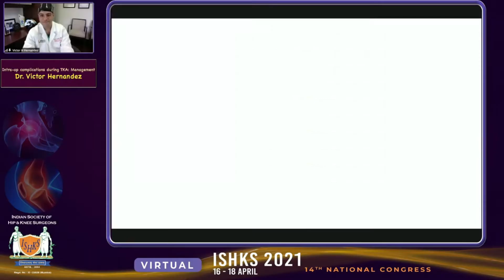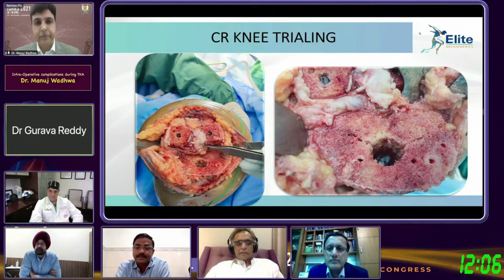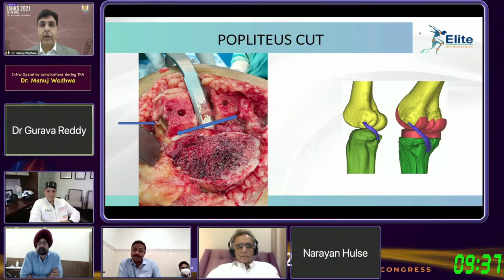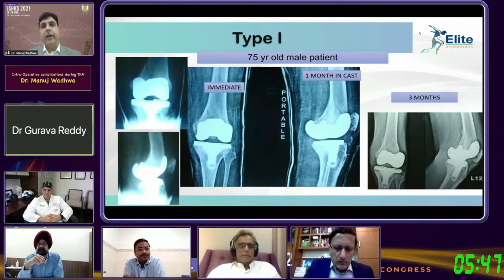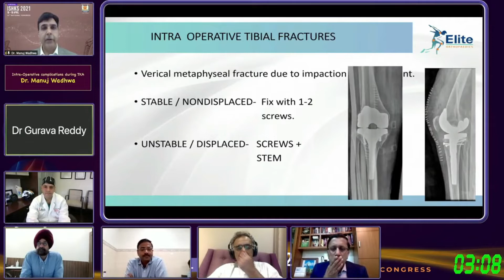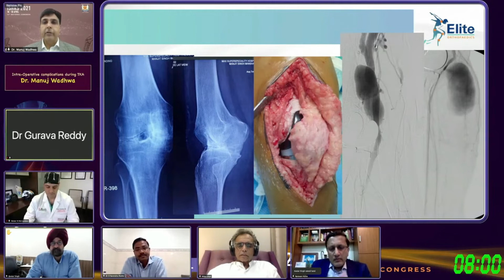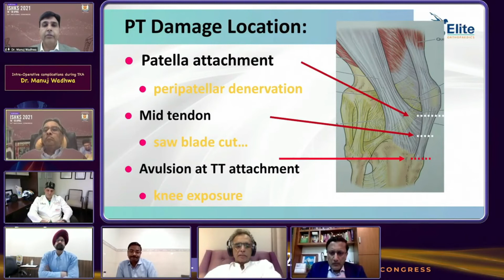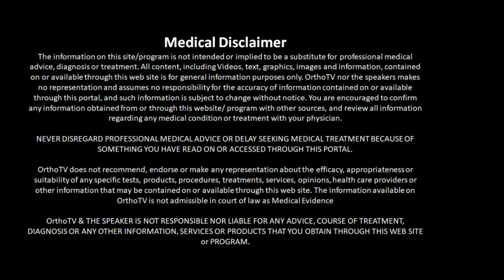Intra - Operative Complications in TKR - Dr Manuj Wadhwa